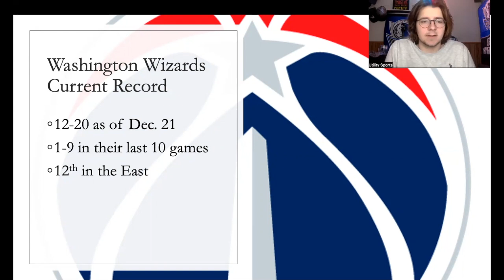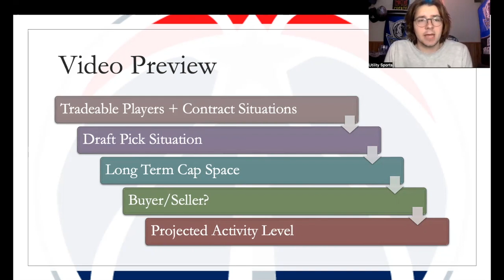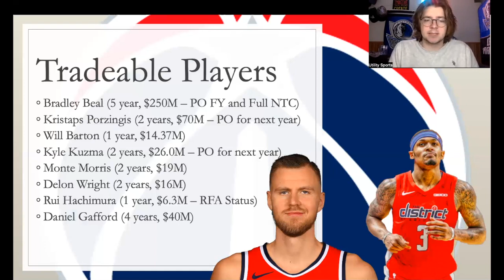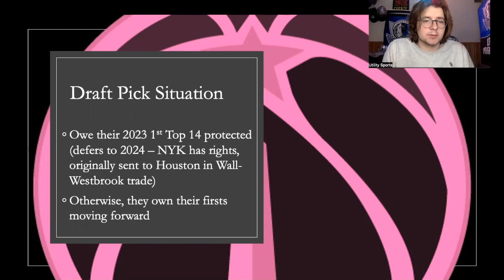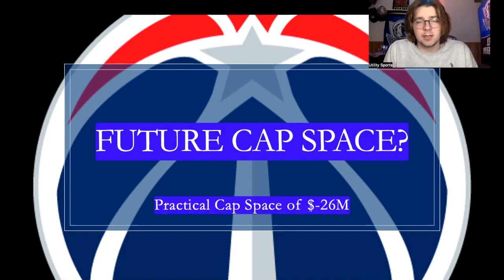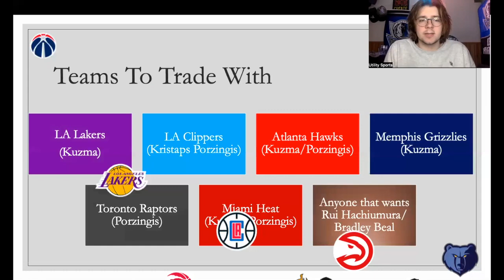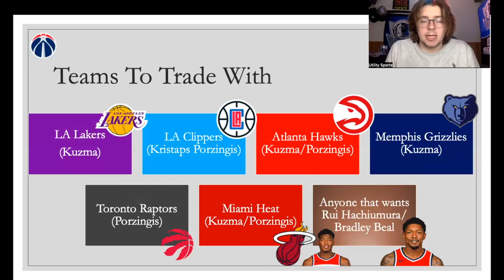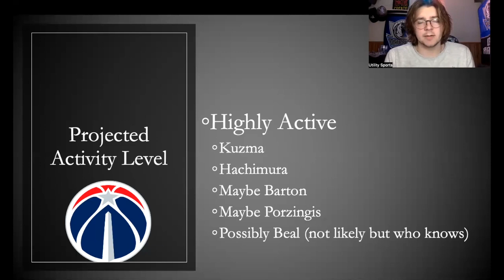Washington Wizards Trade Guide for the NBA Trade Deadline 2023 I Bradley Beal, Porzingis, Kyle Kuzma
Sheldon Wohlman of Utility Sports extensively outlines the Washington Wizards potential goals for the 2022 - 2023 NBA Trade Deadline as Tommy Shepard could look to trade Kristaps Porzingis, Kyle Kuzma, Rui Hachimura, maybe even Bradley Beal and others in trades at the deadline. Will the Washington Wizards be active as buyers or sellers? Plus, how does this offseason's free agency and cap space shake out for the Wizards potentially adding players into the fold?